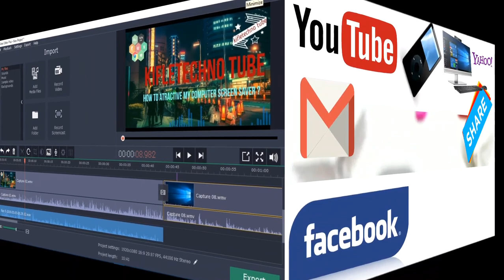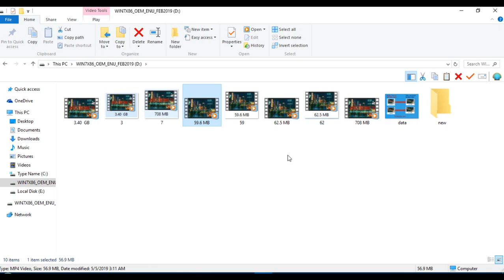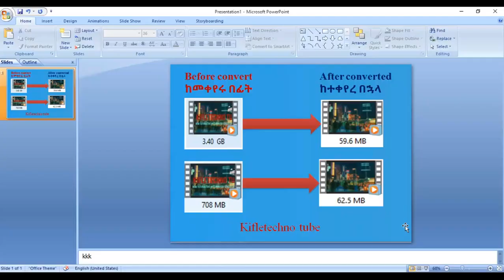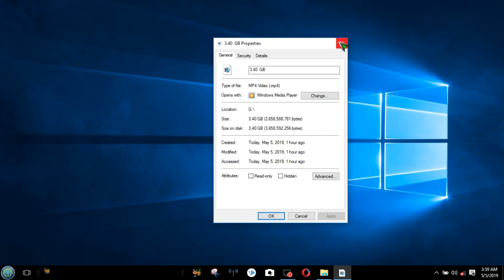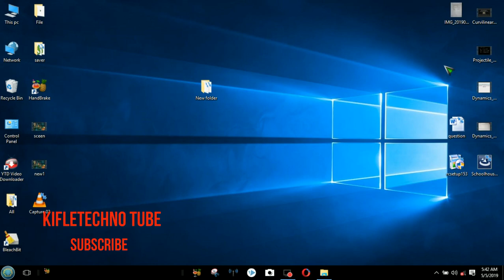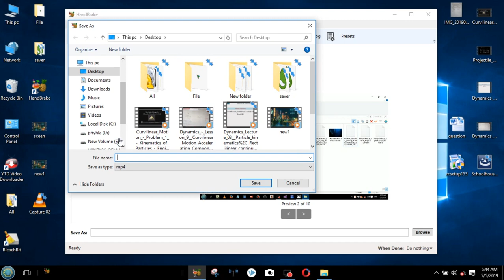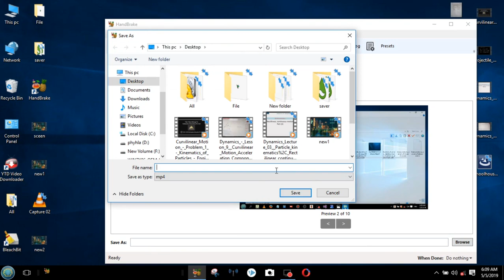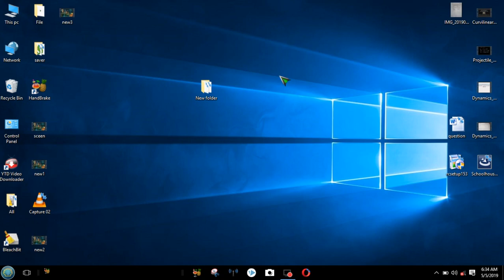How to minimaize huge video size to small size ?|| በማይታመን ሁኔታ ትልቅ ቪድዮ ሳይዝ አንደት መቀነስ አንደምንችል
kifletechno tube